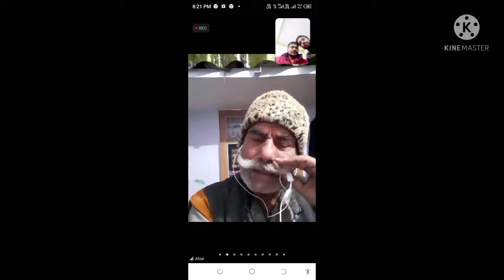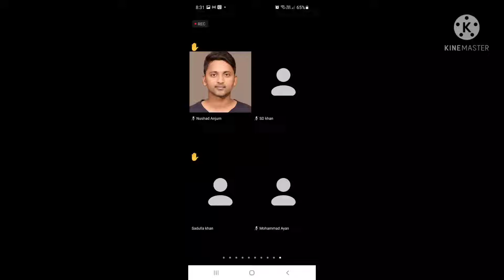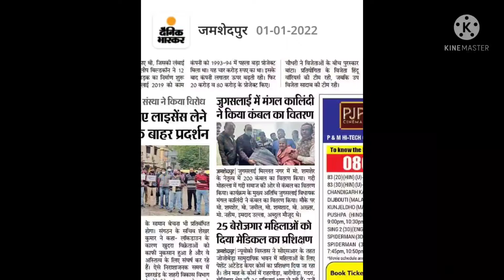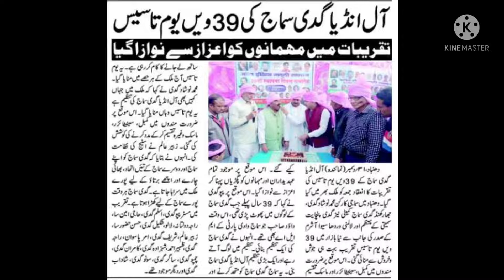AIGS के 39 वे स्थापना दिवस के कुछ खूबसूरत पल